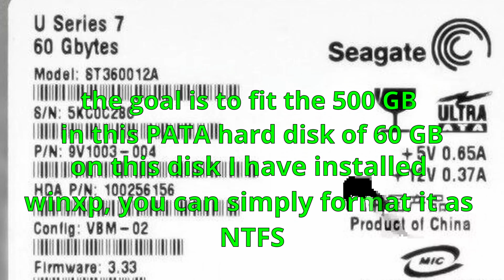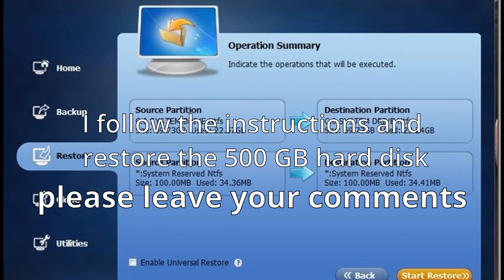How to backup and restore larger to smaller hard diskबड़ीहार्डडिस्कको छोटीडिस्कमेंबैकअपऔररिस्टोरकैसे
Backup and restore 500 gb hard disk to 60 gb hhhard disk for free
although in this video I show you outdated machines, the method is the same
500 जीबी हार्ड डिस्क को 60 जीबी हार्ड डिस्क में मुफ्त में बैकअप और रिस्टोर करें, हालांकि इस वीडियो में मैं आपको पुरानी मशीनें दिखाता हूं, विधि वही है